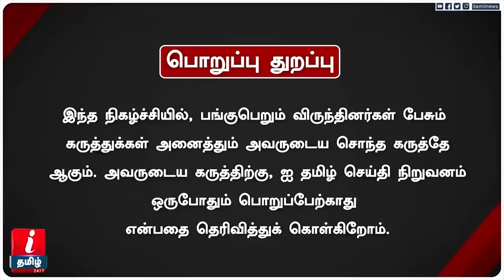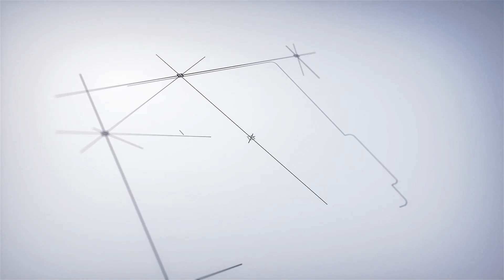EVKS பேசுனது தப்பு இல்லை! சீமான் ஒரு Paper Tiger - Congress MLA Selva perunthagai | Erode